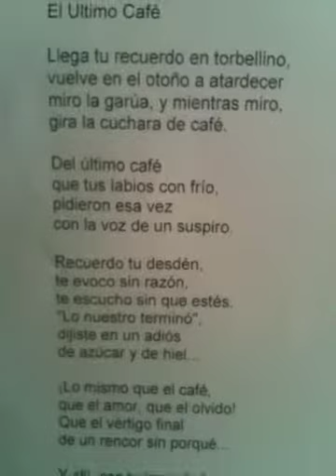El Último Cafe Piano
José Passalacqua iPhone recording